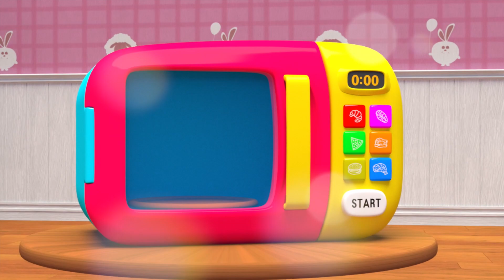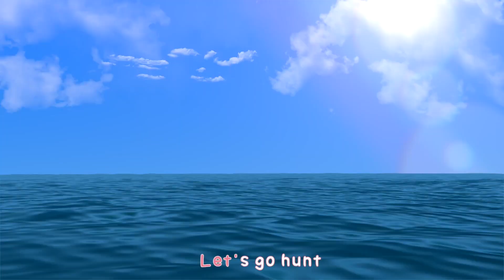Gelombang mikro Magis Lime's Magic Microwave Seven Steps Nursery Rhymes 마법 전자레인지 동요 | LimeAndColors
Seven Steps
Five Little Monkeys Jumping On The Bed
Finger Family
Baby Shark

라임앤컬러즈는 라임튜브 캐릭터 라임이, 파랑이, 분홍이와 함께 신나는 노래를 통해 영어를 배울 수 있는 교육용 채널입니다.
Paint colouring for kids with LimeAndColors.